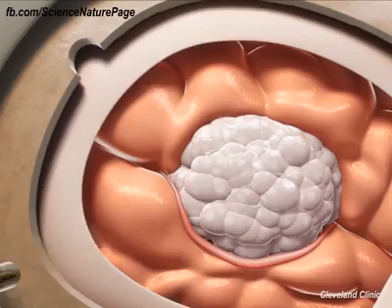Mổ cắt bỏ khối u não